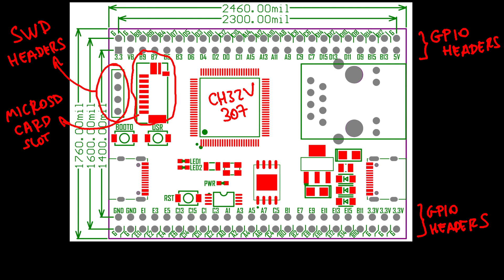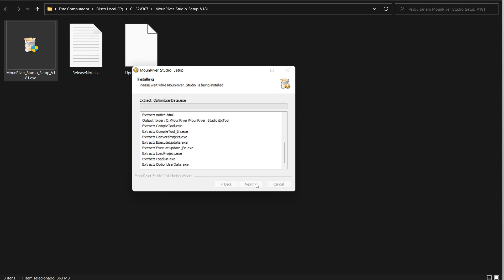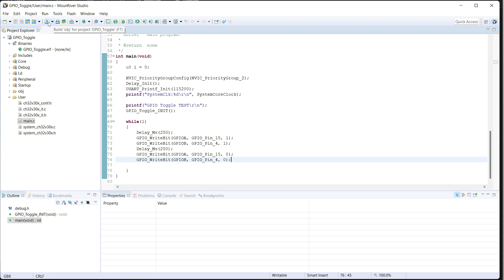CH32V307 VCC-GND Studio Development Board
Chapters:
0:00 Intro + Unboxing
0:29 First Boot
0:39 Other Models (with WCH-Link)
0:49 VCC-GND Studio Board Features
1:13 CH32V307 Features (in a brief way)
1:37 IDE Presentation (MounRiver Studio)
1:50 GPIO Demo Project
2:11 Building the Project
2:21 WCH-Link Issues